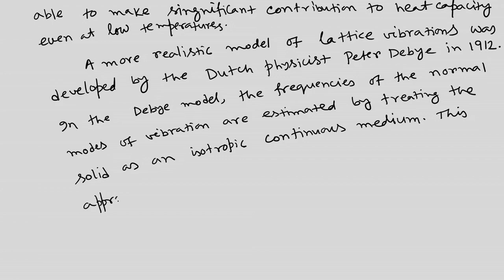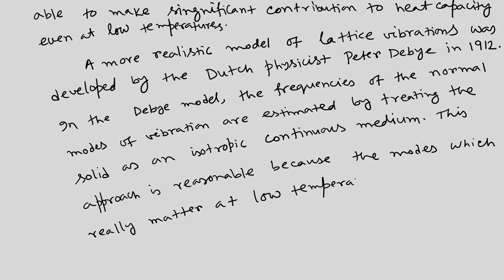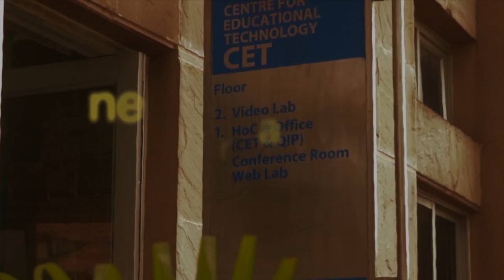Specific Heats of solids